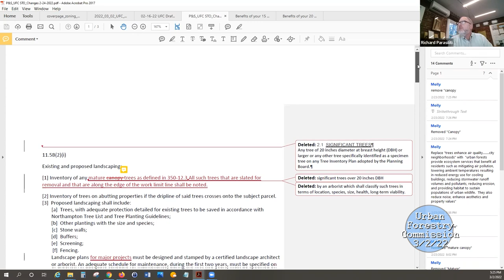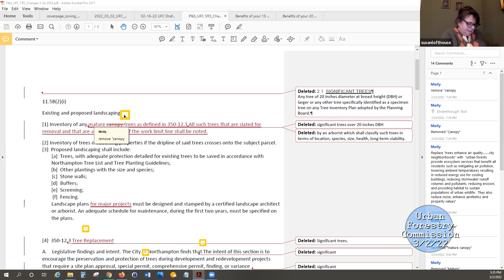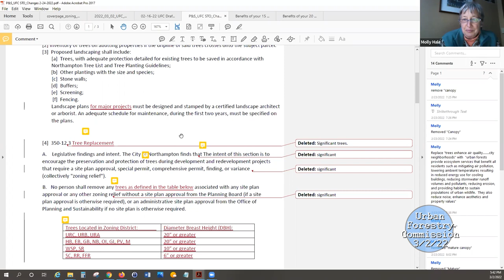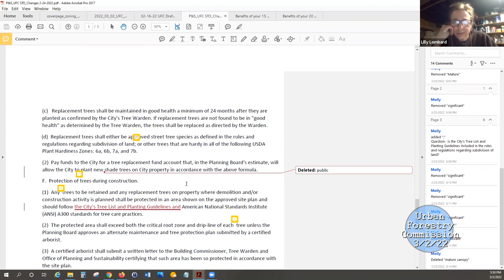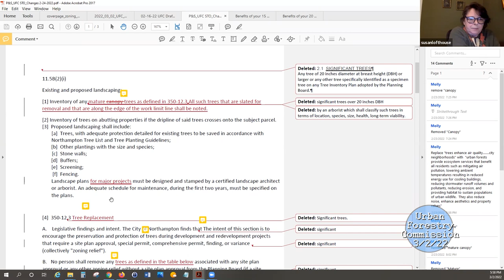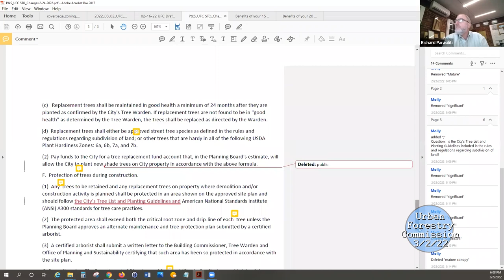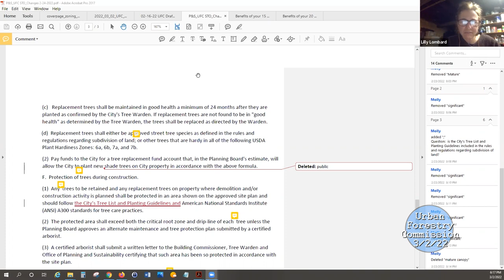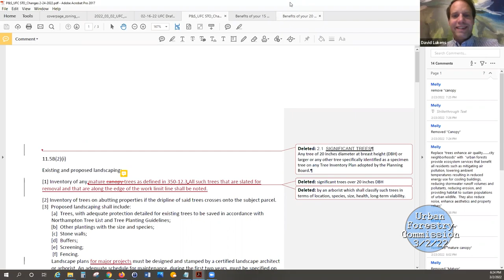Urban Forestry Commission 3/2/22